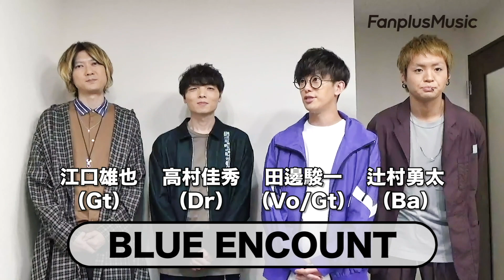BLUE ENCOUNT「ハミングバード」コメント動画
Fanplus MusicにてBLUE ENCOUNTのインタビュー＆コメント動画を公開！

★「マイ検索ワード」を教えてください。
最近興味があって検索したワードとその理由や検索結果について一言お願いします！